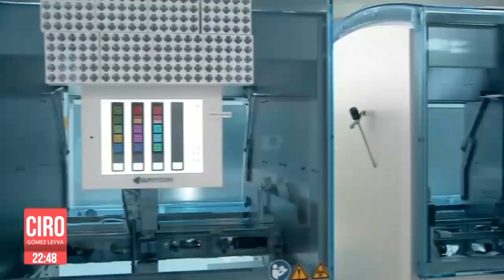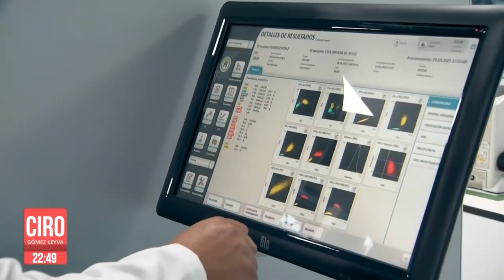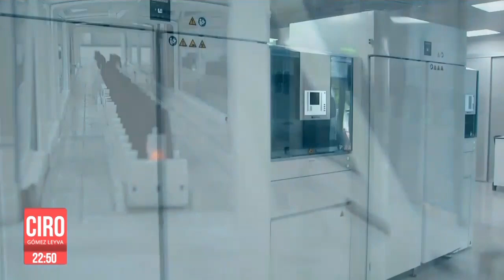Grupo Empresarial Angeles está apostando por la mejor tecnología | Ciro Gómez Leyva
CiroEnImagen El presidente ejecutivo de Grupo Empresarial Angeles, OlegarioVázquezAldir, informó que GrupoAngeles está apostando por la mejor tecnología y como parte de su estrategia de negocio se estará ejerciendo inversiones por 500 mdp para la instalación de laboratorios centrales de alta eficiencia.